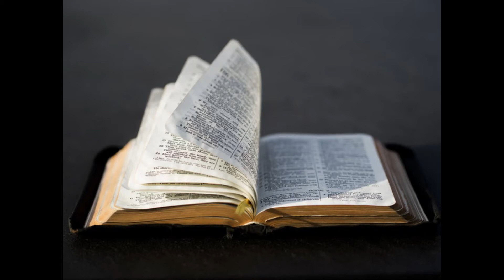Dimanche 31 octobre 2021-Deuxieme lecture-He 7, 23-28- 31ème dimanche du temps ordinaire -Année B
Frères,
    dans l’ancienne Alliance,
un grand nombre de prêtres se sont succédé
parce que la mort les empêchait de rester en fonction.
    Jésus, lui, parce qu’il demeure pour l’éternité,
possède un sacerdoce qui ne passe pas.
    C’est pourquoi il est capable de sauver d’une manière définitive
ceux qui par lui s’avancent vers Dieu,
car il est toujours vivant
pour intercéder en leur faveur.
    C’est bien le grand prêtre qu’il nous fallait :
saint, innocent, immaculé ;
séparé maintenant des pécheurs,
il est désormais plus haut que les cieux.
    Il n’a pas besoin, comme les autres grands prêtres,
d’offrir chaque jour des sacrifices,
d’abord pour ses péchés personnels,
puis pour ceux du peuple ;
cela, il l’a fait une fois pour toutes
en s’offrant lui-même.
    La loi de Moïse établit comme grands prêtres
des hommes remplis de faiblesse ;
mais la parole du serment divin, qui vient après la Loi,
établit comme grand prêtre le Fils,
conduit pour l’éternité à sa perfection.